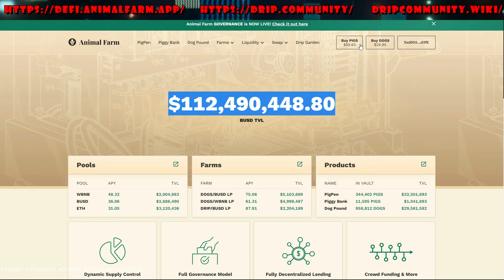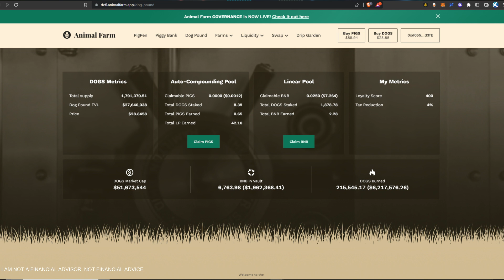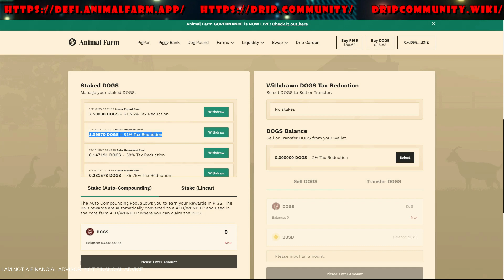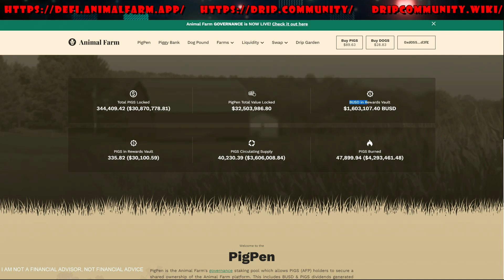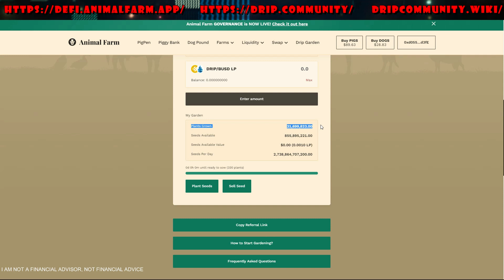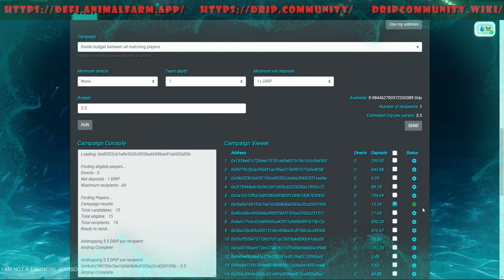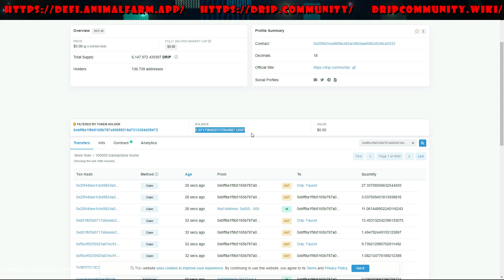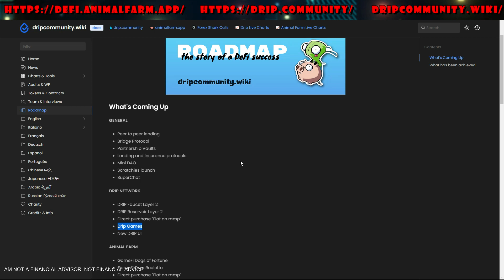Drip Network – Future wealth Massive Linear Pool!?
Drip Tax Vault – passive income, DCA’ing into the Drip Faucet, Drip Garden, Dog pound
DRIP NETWORK COMMUNITY PROJECT PASSIVE INCOME BEAST-FINANCIAL FREEDOM-BINANCE-BNB-CRYPTOMARKET-CRYPTOCURRENCY-CRYPTONEWS-DEFI-CRYPTO

***send drip to TAX VAULT***

or
Vault address: 0xbff8a1f9b5165b787a00659216d7313354d25472

GOOD LUCK!!

MESSAGE FROM DEFIDIALOGUE CONCERNING FINANCIAL ADVICE AND INVESTING:
I do not provide financial advice and I am not a licensed investment advisor.
Information found here are my opinions and views and are for entertainment/informational   purposes only.
Therefore, should not be taken as investment advice.
Information provided may include errors or inaccuracies.
I will not be held liable for any actions you take because of anything you read or watch here.
Due your own research and/or consult a licensed financial advisor or broker before making any investment decisions.
Any investments, trades, speculations, or decisions made based on any information found on this channel, expressed, or implied, are committed at your own risk.
You can join Drip without my referral or any other “youtuber’s” referral, by selecting the Developer “DEV” wallet on the drip.community website, when joining the faucet.

WEEKLY TEAM AIRDROPS:
Weekly airdrops for team members are as follows:
Requirements are subject to change as the team grows larger.
To participate in the weekly airdrops, you must be a member of the team and have a minimum deposit of 10 Drip into the Faucet.
(EXAMPLE) if you have 1ea-9ea Drip in the faucet, you will not qualify for the weekly Airdrop, to be fair to those who are working hard and compounding their position to support the platform.
Team Members who meet the requirements, names/wallet addresses are placed in the random name/wallet selector.
The winner takes the pool of Drip for that week (min pool will be 2 Drip). The rewards will be sent directly to their faucet.

LINKS

Very useful see how long to max payout for DRIP

DRIP Network
1% Daily ROI BSC